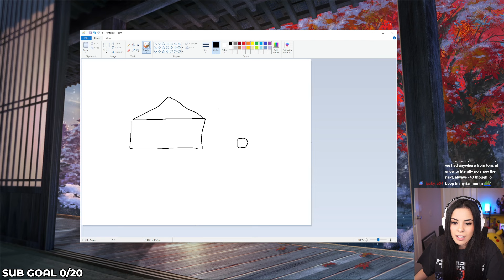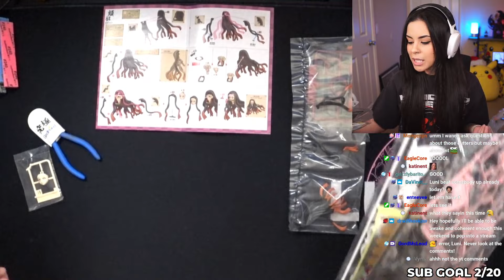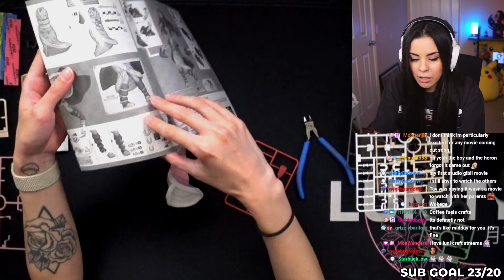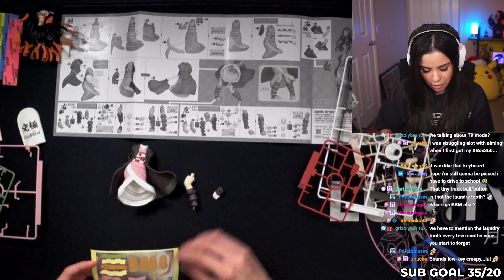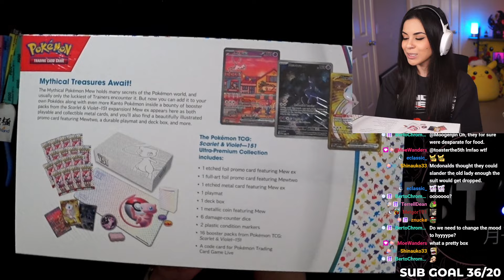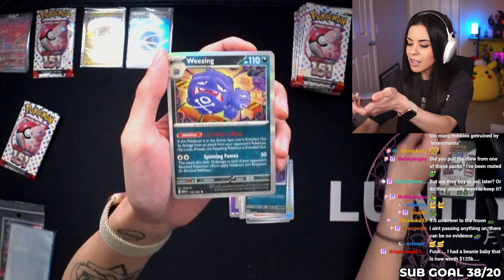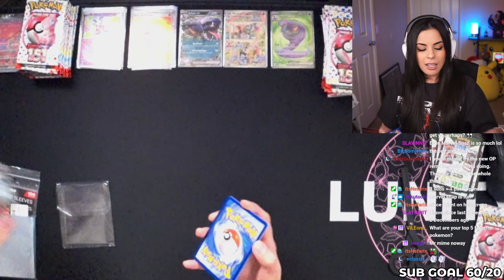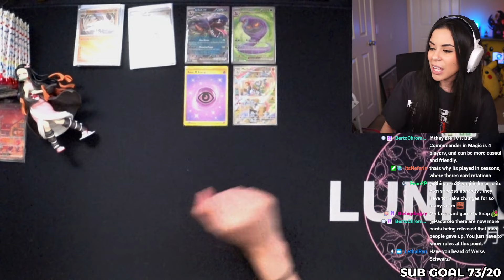[01.16.24] Nezuko Model Kit & Pokemon TCG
00:00:00 - Intro
00:28:00 - Nezuko Model Kit
02:28:17 - Scarlet & Violet 151 - Ultra Premium Collection Unboxing
02:43:45 - Scarlet & Violet 151 Pack Opening

Sorry for the jebait on the Book Nook build hehe ^^'